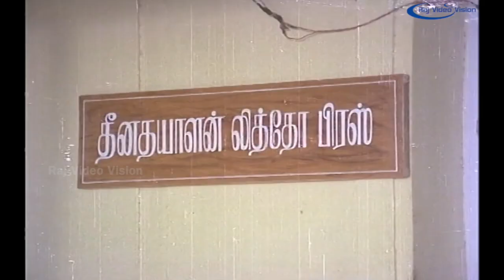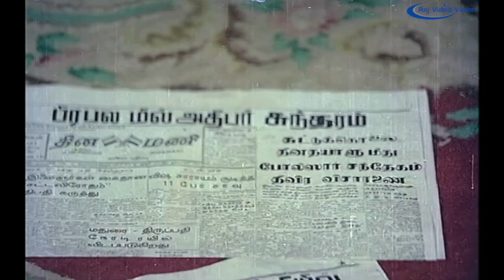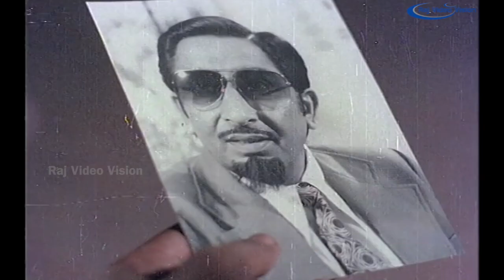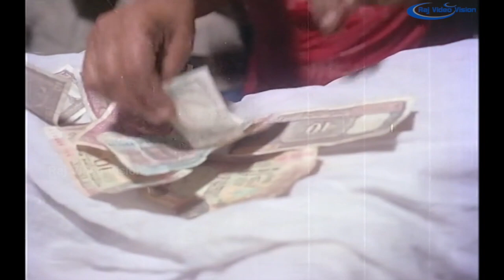Garuda Saukiyama Full Movie Climax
Garuda Saukiyama (English: Are you fine, Garuda?) is a 1982 Indian Tamil film, directed by K. S. Prakash Rao and produced by T. S. Sethuraman. The film stars Sivaji Ganesan, Sujatha, Mohan and Thiagarajan in lead roles. The film had musical score by M S Viswanathan.

Directed by K. S. Prakash Rao
Produced by T. S. Sethuraman
Written by Vietnam Veedu Sundaram
Starring Sivaji Ganesan,Sujatha,Mohan,Thiagarajan
Edited by K. R. Krishnan
Production
company         Revathi Combines
Release date    27 February 1982
Country  India
Language Tamil